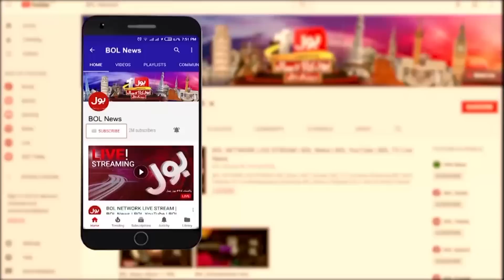Waiting For Imran Khan Answer | Amir Mir Big Statement | Breaking News